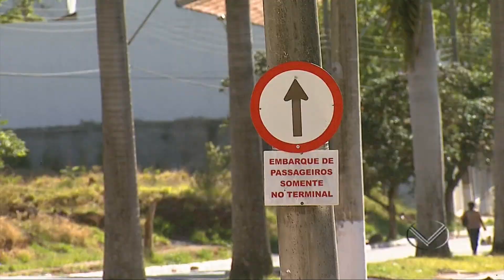Motoristas reclamam de mudança no trânsito próximo a rodoviária de Lavras